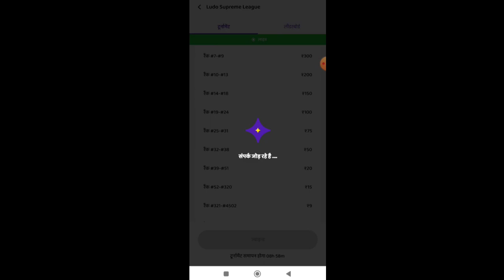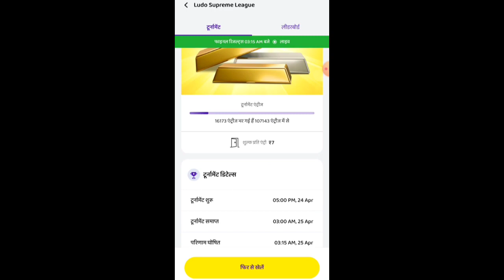Ludo supreme league win trick || ludo supreme league new tips and tricks